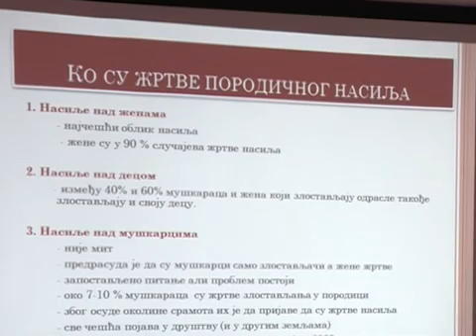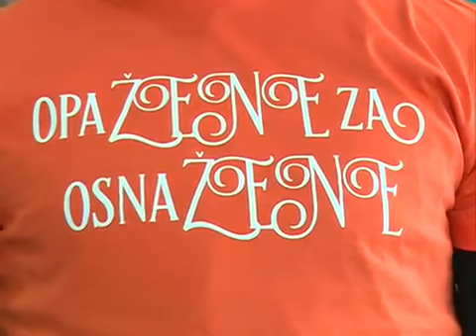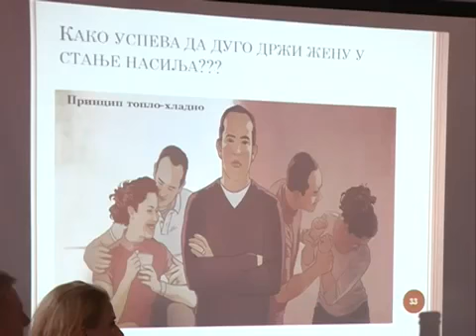International Women Human Rights Defenders Day 2016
NVO "Santa Marija" je obeležila Međunarodni dan boraca za ljudska prava, uličnim akcijama volontera i radionice pod nazivom "opaŽENE za osnaŽENE".

Radionicu je održala prof. Dr Slobodanka Kovačević Perić, profesor Pravnog fakulteta Univerziteta u Prištini.

Ova aktivnost je u okviru kampanje "16 dana aktivizma protiv rodno zasnovanog nasilja", podržanog od strane UNICEF Zone Zvečan Program.

My TV station RTK2, made story on November 30, 2016 with NGO " Santa Marija" who marked the International Women Human Rights Defenders Day with street action of volunteers and workshop titled "opaŽENE za osnaŽENE".

The workshop was held by Prof. Dr Slobodanka Kovačević Perić, professor at the Faculty of Law, University of Pristina.

This activity is within the Campaign "16 Days of Activism against Gender-based Violence", supported by Unicef Zone Office Zvecan Programme